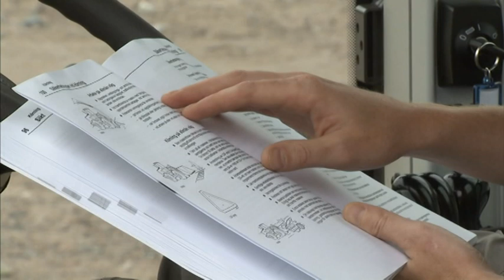1. Volvo hjullastare körinstruktion: Inledning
Grundläggande körteknik och instruktion för hjullastare/lastmaskin från Volvo Construction Equipment hos Swecon Anläggningsmaskiner. Filmen är främste en introduktion för Volvo hjullastare i G-serien.